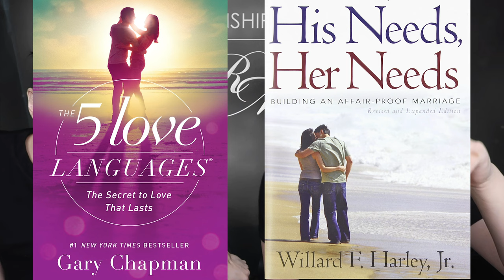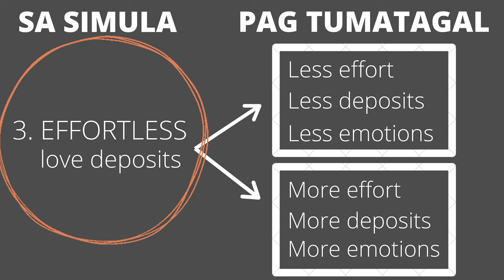MAHAL KO SIYA, PERO BAKIT 'DI NA 'KO MASAYA? (Part 4)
This video is part of a series that discusses the INITIAL, SUPER HIGH, EFFORTLESS KILIG PHASE that most relationships go through.

and search HIS NEEDS, HER NEEDS By Dr. Willard Harley to know more about the books

OTHER VIDS IN THE SERIES:
SWEET SIYA NOON, BAKIT IBA NA SYA NGAYON (summary)

BAKIT ANG DALI LANG NG LOVE AT KILIG SA UMPISA? (Part 1)

PAG WALA NANG KILIG, WALA NANG LOVE?

HOW TO MAINTAIN THE KILIG IN THE RELATIONSHIP? (Part 3)